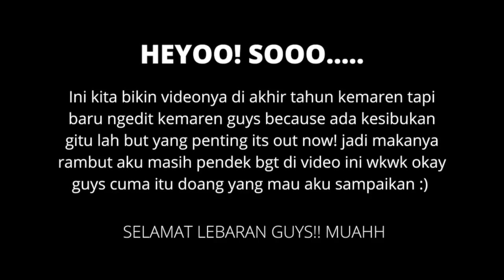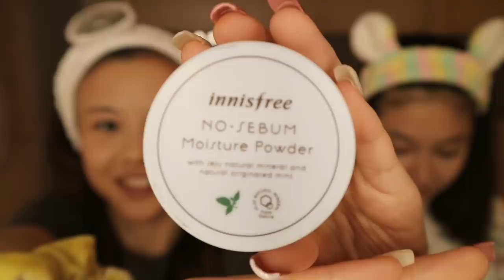Get Ready With Us! Ft. Clarice Cutie